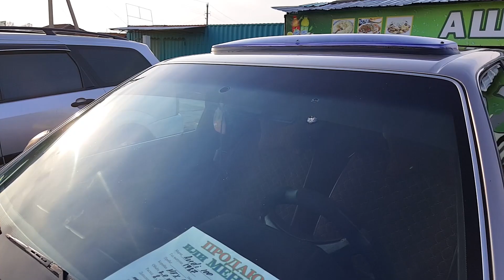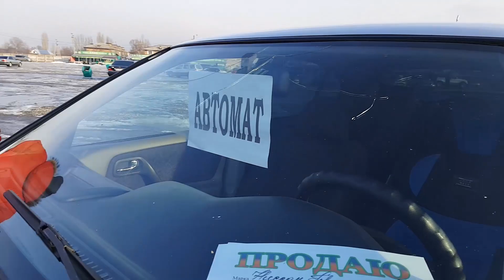Авторынок Бишкек👍/04.01.20/ИДЕАЛ МЕРС 210👍/БМВ/АУДИ/ГОЛЬФ/ПАССАТ/АЛЬМЕРА/ЗАФИРА/МАЗДА/ХТРАЙЛ/Х5/